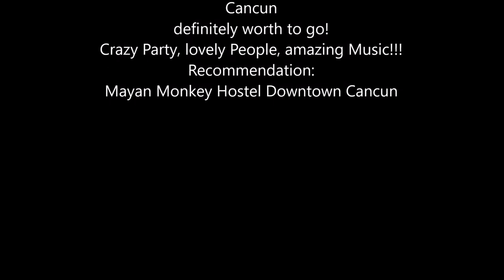Cancun and Partytime /Weltreise - Mexico / #163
Today we are in Cancun and you will see the Hostel i am staying in the people i am hanging out with and the Club we are going to. Cancun is crazy but definitely worth to go out for partying.
Amazing and crazy time there.